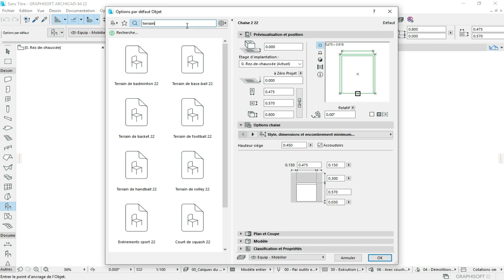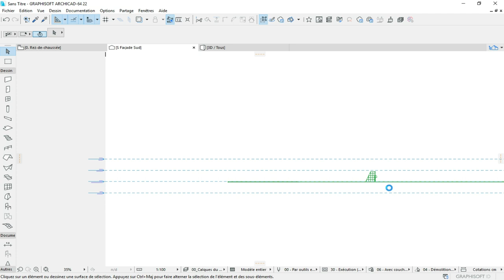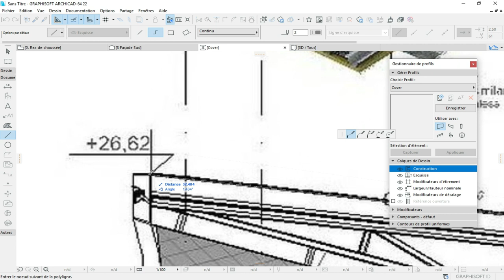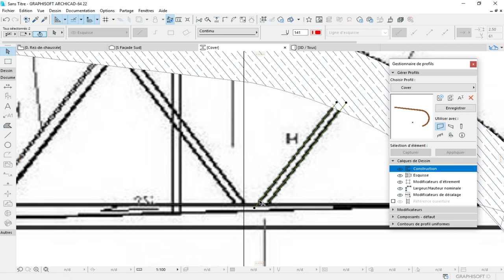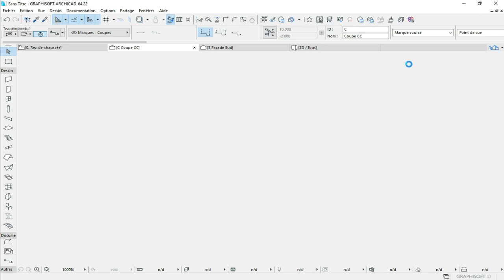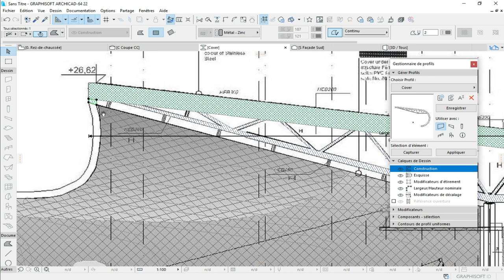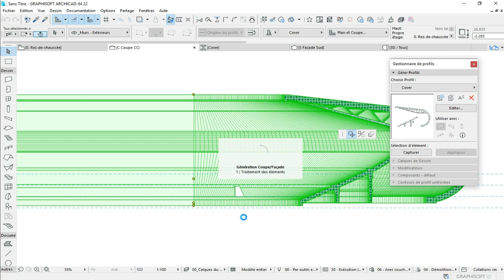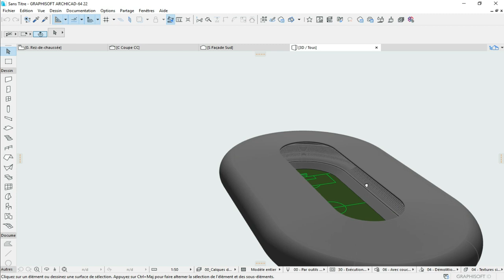Archicad 22 | FootBall Stadium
Archicad 22 | Making a simple FootBall Stadium